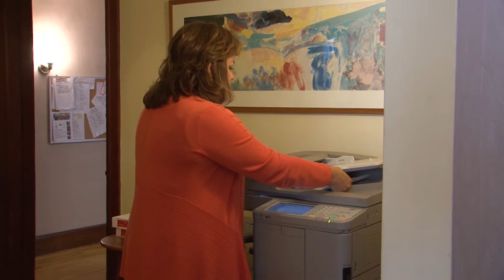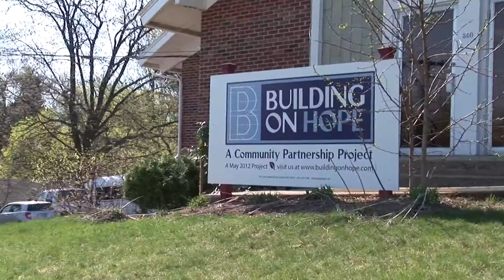Building On Hope's 2018 Project - The Crisis Center of Central NH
Building On Hope has chosen the Crisis Center of Central New Hampshire as its 2018 project.